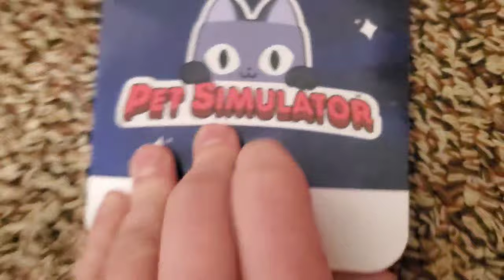PET SIMULATOR X TITANIC BALLOON CAT CODE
Thanks a ton @SuperGamersTV35 for making this video for us!!!